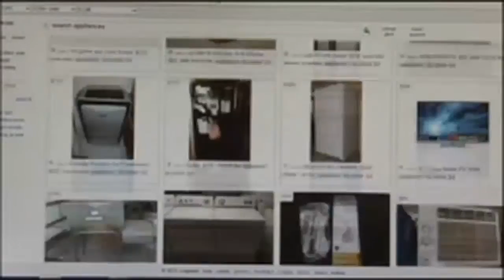Got Game? Nichole does Jiu-Jitsu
Can Nichole Szemerei master Jiu-Jitsu?